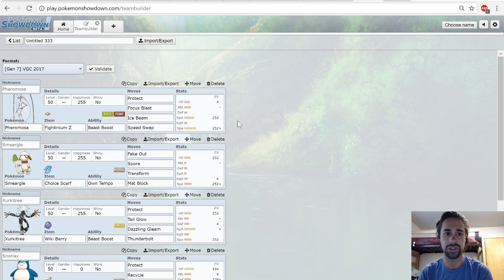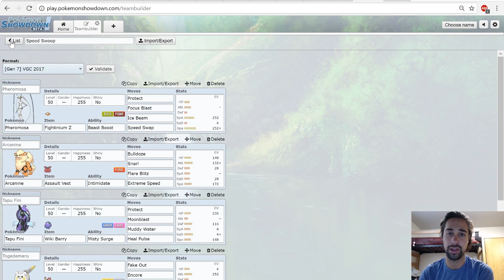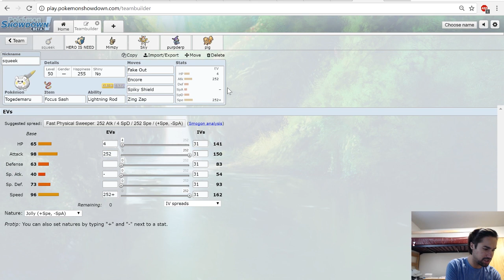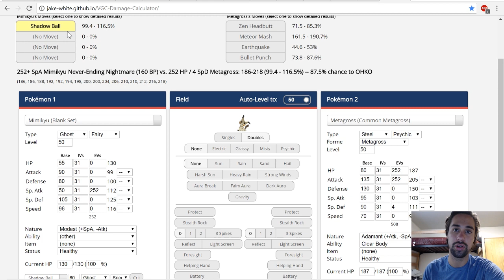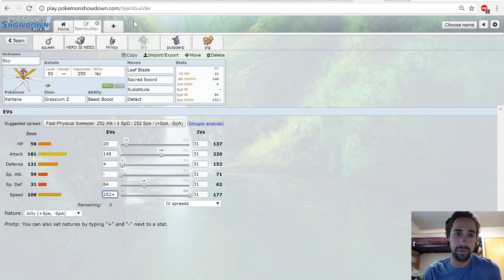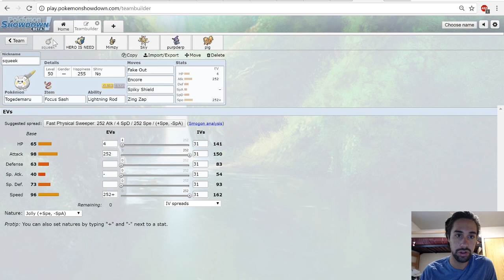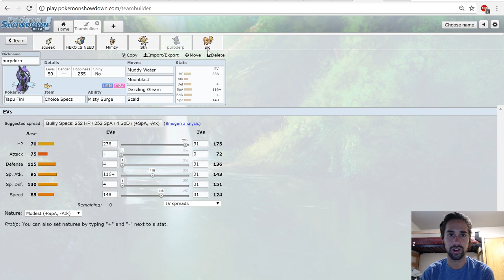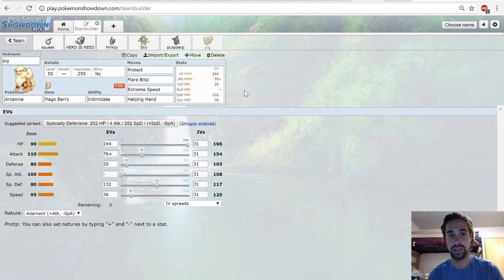Pokemon Worlds 2017 Top 16 Team Report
The team I used to place Top 16 at the 2017 Pokemon World Championships, featuring Mimikyu, Snorlax, Tapu Fini, Arcanine, Kartana, and Togedemaru